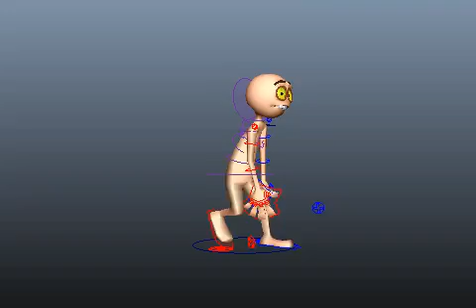Walk Cycle - Limp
Here I took a different approach to a walk cycle by making the character more emotely animated. The Moom model supplied looks somewhat pained, so I gave it a limp. This cycle took roughly 30 minutes to create and is my 2nd attempt at animating a walk cycle.